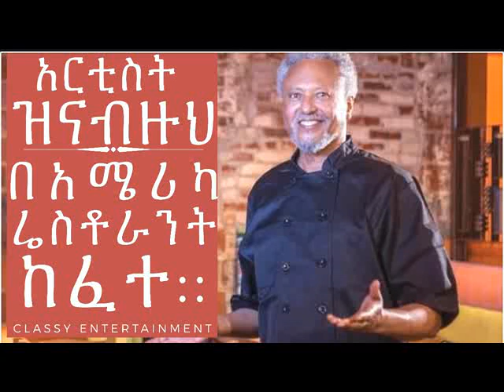አርቲስት ዝናብዙህ ፀጋዬ በአሜሪካ ሬስቶራንት ከፈተ። Artist Zinahbizu Tsegaye New Restaurant In America